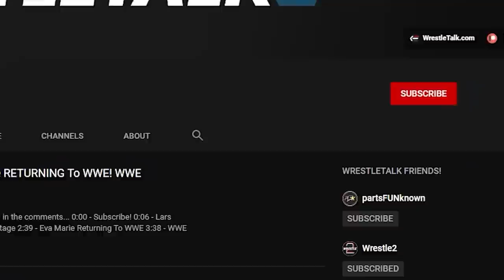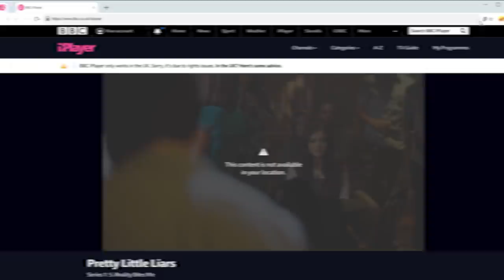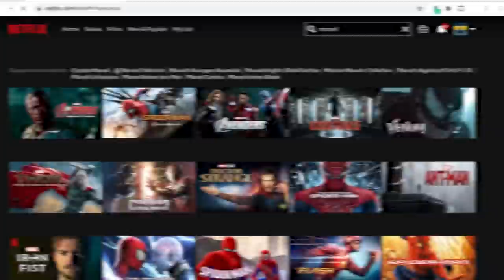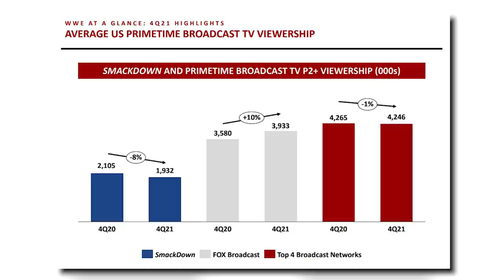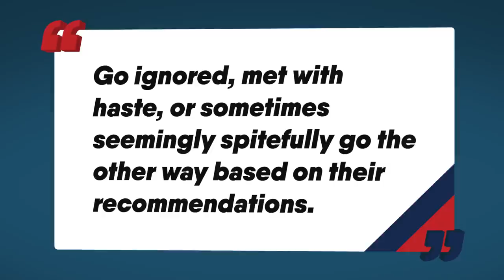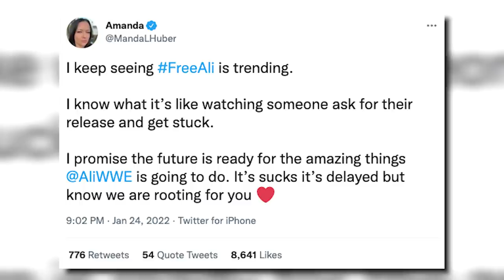WWE Morale CRUSHED After Royal Rumble! Goldberg WWE Return! WWE Record Revenue! | WrestleTalk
Are you excited to see Goldberg back in WWE to face Roman Reigns?
0:00 - Coming Up...
0:18 - Goldberg WWE Return
4:24 - WWE Financials
7:06 - WWE Morale at “All Time Low”
9:01 - Mustafa Ali Update
10:39 - AEW Lowest Viewership On TBS